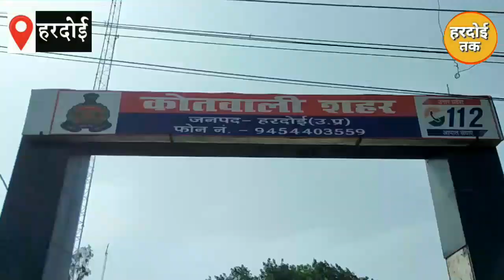BJP युवा मोर्चा जिलाध्यक्ष की गुंडागर्दी,कोरोना योद्धा ने लगाया मारपीट का आरोप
*बीजेपी युवा मोर्चा जिलाध्यक्ष की गुंडागर्दी ,बस मोड़ने से नाराज, जिलाध्यक्ष युवामोर्चा ने कोरोना योद्धा को पीटा*

*हरदोई* कोविड -19 सरकारी ड्यूटी में हरदोई से शाहाबाद श्रमिकों को पहुंचाने में लगे कोरोना योद्धा बस ड्राइवर विमल कुमार मिश्रा को बस मोड़ना उस समय भारी पड़ गया, जब कोरोना योद्धा बस मोड़कर युवामोर्चा जिलाध्यक्ष भाजपा आकाश सिंह निवासी बाबा मंदिर के सामने पहुंचे तो युवामोर्चा जिलाध्यक्ष को स्कार्पियो गाड़ी में ब्रेक लगाना पड़ गया, जिससे नाराज जिलाध्यक्ष युवामोर्चा आकाश सिंह ने अपने साथी शिवेंद्र प्रताप सिंह गोलू के साथ मिलकर पीड़ित कोरोना योद्धा को अभद्र गालियां देते हुए मारा -पीटा तथा जान से मारने की धमकी दी, जिससे डरे -सहमे पीड़ित कोरोना योद्धा विमल मिश्रा ने उक्त घटना की तहरीर शहर कोतवाली में दी, लेकिन उक्त दबंगो पर पुलिस द्वारा किसी प्रकार की कार्यवाही न होने से पीड़ित काफी परेशान है, और पीड़ित न्याय के लिए शहर कोतवाली पुलिस के चक्कर लगा रहा है, पीड़ित का कहना है कि उक्त दबंगो पर कार्यवाही न होने से उनके हौसले बुलंद है,

 आमिर खान